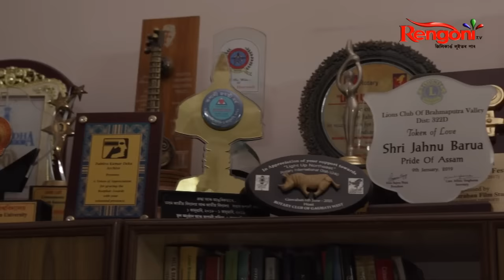Jahnu Borua's Full Interview with Dibson Lal Baruah || Family & More || Swargam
চাবলৈ নাপাহৰিব প্ৰতি সোমবাৰৰ পৰা শনিবাৰলৈ  বিয়লি ৪.৩০ বজাত সুৰীয়া গীতৰ অনুষ্ঠান স্বৰগম কেৱল ৰেঙণিত...